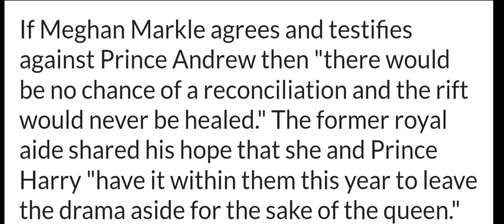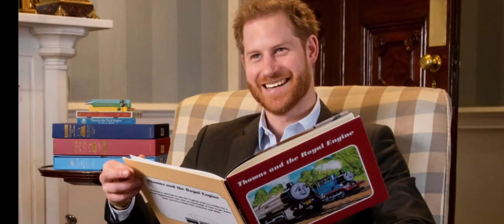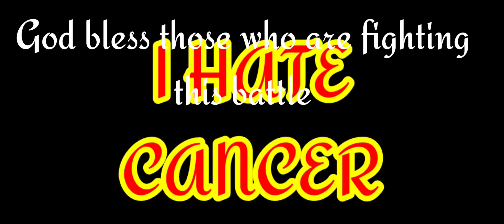Meghan to TESTIFY in UNCLE'S case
*allegations Rumors Gossip Opinions Leaks Facts Theories Research hearsay discoveries speculation publications*

Wow y'all! M's yachting days are about to spill out if the courts have anything to do with it! They are needing her to testify to what all she knows about PA '&  his dealings with the rotten folks he was hanging out with, the same guy his X borrowed money from when she was in a pinch! we all knew who & what she was and now it seems everyone else will too!

Please stay safe and be blessed 💖🥰🙏 Ash

Thank you to everyone who has supported this channel, I'm so grateful 💖🥲